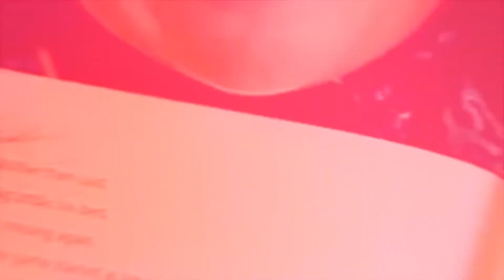What Is The Most Effective Parenting Style?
Every parent is unique which is why there are many different parenting styles around the world. But some parenting styles are not as effective as the other, and some may even endanger the child! In today's episode, I'm going to share with you the main parenting styles and tell you why one of them is the best way to parent.

Nicholeen Peck
Teaching Self-Government

00:55 3 Different types of parenting
01:17 Bully Fear-Based / Authoritarian / Militant Parenting
03:46 Modern Progressive Parenting
07:54 Traditional Strict Parenting

Testimonials
“Her loving parenting techniques work with ALL children.”

Michelle

Julianne

Michelle Baker

Sandra

Video by Nate Woodbury
BeTheHeroStudios.com